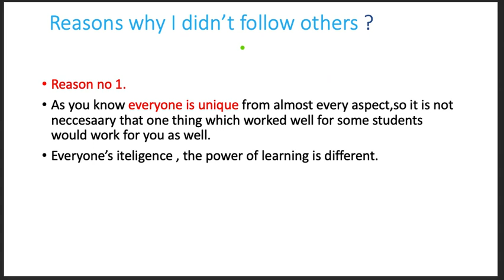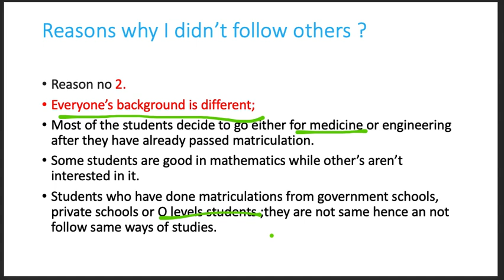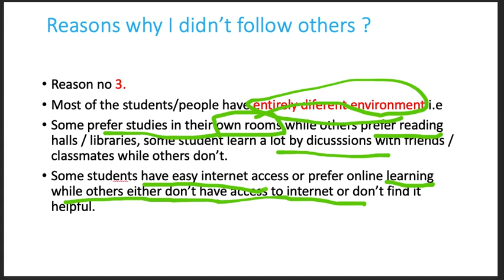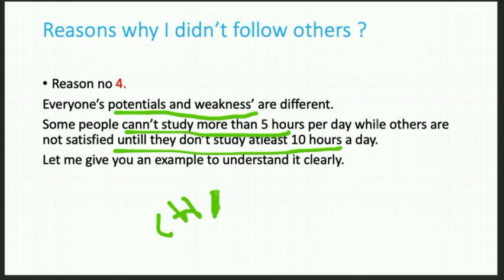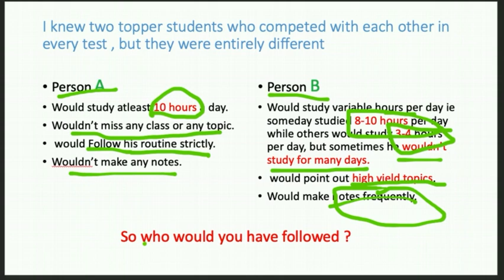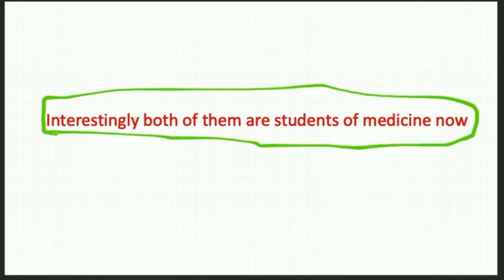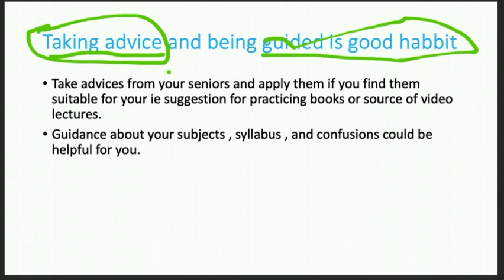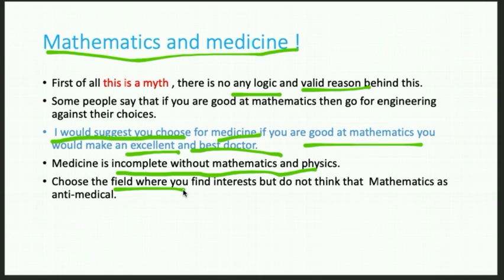Reasons why i didnt follow others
why i did not follow others
how to study for mcat
effective methods to invent yourself
why do i need to follow others ?
everyone is unique
do not copy yourself
discover yourself